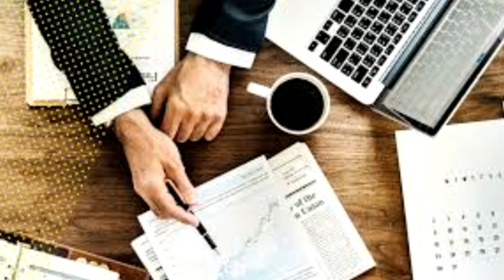Informe 13 - 03 - Informação e entretenimento em um só lugar! 11/12/19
• Caixa começa a pagar hoje décimo terceiro do Bolsa Família

• Governo anuncia versão digital de diplomas com custo 80% menor

• Férias coletivas são comuns no final do ano e têm regras específicas
Esse é o informe 13 com a apresentação de Andréa Medas - O seu boletim de notícias na programação da Teresópolis Tv. Acompanhe essas e muitas outras notícias também pelo nosso